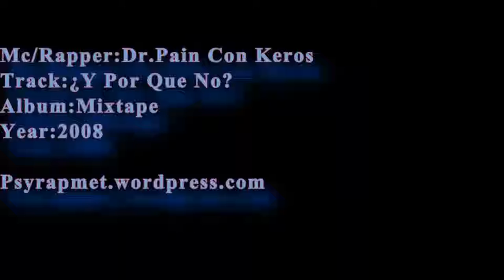Dr. Pain con Keros - ¿Y Por Que No?